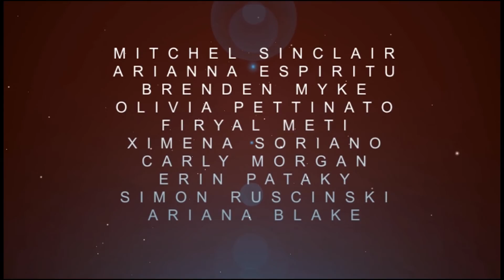SJB-TV Newscast - 04_12_16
Anchors: Arianna and Olivia